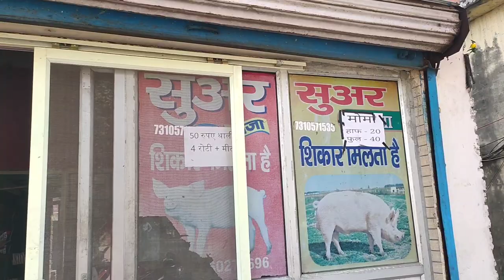Sunday vlog || Dehradun